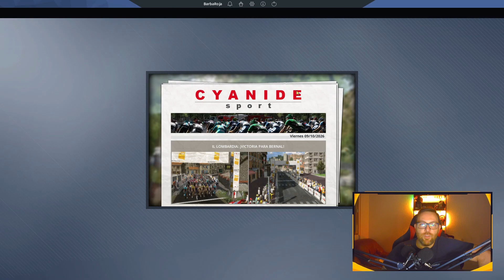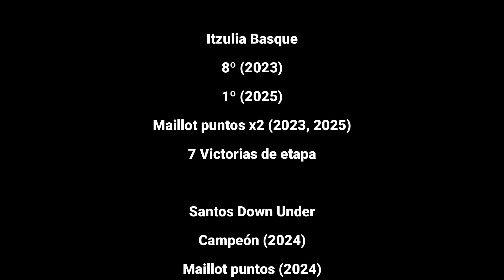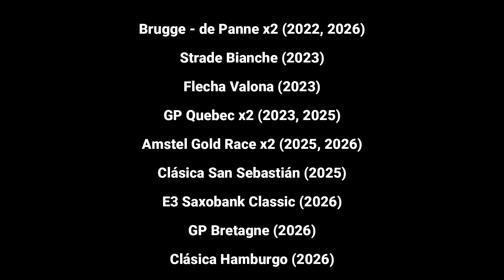La ÚLTIMA pedalada | Pro Cycling manager 2021 [Pro-Cyclist] - Gameplay Español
Dirige uno de los 80 equipos en más de 260 carreras y 700 etapas. Desde la estrategia hasta la contratación, tú y solo tú tendrás que tomar las mejores decisiones. Experimenta más realismo y autenticidad con las nuevas características añadidas para 2021.
Nuevas características en 2021 que añaden aún más realismo a PCM:
Las 21 etapas oficiales del Tour de France 2021
Un nuevo sistema de objetivos
Campeonatos europeos y selecciones nacionales
Nuevas marcas licenciadas (Lazer, Specialized, Vision, Rudy Project, Corima, HJC, Canyon, POC, Merida)
Comportamiento mejorado del pelotón
Las simulaciones rápidas son más parecidas a carreras reales
Un extenso modo Carrera
En el modo Carrera de Pro Cycling Manager puedes crear tu propio equipo o gestionar uno ya existente y llevarlo a lo más alto.
Tú eres el director deportivo del equipo y te corresponde tomar las mejores decisiones:
Contratación de corredores: crea tu equipo soñado en función de tus resultados.
Finanzas: debes tener unas finanzas saneadas para conservar la confianza de tus patrocinadores y contratar nuevos corredores.
Equipamiento: dirige a tu equipo de I + D para mejorar el equipamiento y garantizar el máximo rendimiento.
Contratación de personal: también tendrás que contratar personal (entrenadores, ojeadores para descubrir nuevos talentos, y médicos) para que te ayude a gestionar el equipo.
Entrenamiento: envía ojeadores para descubrir a futuras estrellas del ciclismo y dirige tu equipo de desarrollo para tener la posibilidad de incluirlas en el equipo profesional.
Sube a lo más alto en el modo Pro Cyclist
En este modo crearás tu propio ciclista, te unirás a un equipo y mejorarás tus habilidades para intentar ganar las carreras más prestigiosas del mundo... ¡El maillot amarillo te aguarda!
Completa los objetivos fijados por tu manager para destacar y aumentar tu poder de negociación para futuros contratos con tu equipo... o con otro. ¡Ten cuidado con las decisiones negativas para tu carrera!
El modo Pro Cyclist incluye un árbol de habilidades para aumentar el nivel de tu ciclista en función de los objetivos completados.
Cuando hayas demostrado tu valía, te convertirás en el líder de tu equipo, igual que Primoz Roglic, Tadej Pogacar y Thibaut Pinot. Entonces, tus gregarios trabajarán para ayudarte.
Nuevo sistema de objetivos
Hemos revisado el sistema de objetivos para que sea más realista y ofrezca más libertad.
Ahora puedes fijar cualquier número de objetivos para todos tus corredores (pero un exceso de objetivos afectará a su fatiga). Tendrás que reconsiderar tus decisiones de forma constante durante la temporada, porque las circunstancias imprevistas (fatiga, cambios de calendario, etc.) afectarán a la moral de tus corredores.
También hemos desarrollado una IA para gestionar los objetivos de los corredores y mejorar la asignación de líderes en las carreras importantes de la temporada.
Este nuevo sistema también implica cambios en el sistema de forma y fatiga:
Los tipos de carrera se tienen en cuenta para la gestión de la fatiga, y algunas carreras y condiciones son más exigentes que otras: las clásicas con pavés, la meteorología, competir por un puesto en la clasificación general en carreras de varios días...
Todo esto permite una mecánica de juego más dinámica: siguiendo un calendario provisional, tal vez tengas que revisar tus planes durante el año; por ejemplo, cancelando una carrera importante en el último momento antes de un objetivo principal porque tu corredor ya ha alcanzado sus límites de fatiga.
Mejoras en la gestión de la forma y la fatiga por parte de la IA, sobre todo en lo relativo a la forma para objetivos de mitad de temporada (Tour de France) y final de temporada (Vuelta y campeonatos del mundo/clásicas).
Haciendo HISTORIA (Final) | Pro Cycling manager 2021 [Pro-Cyclist] - Gameplay Español